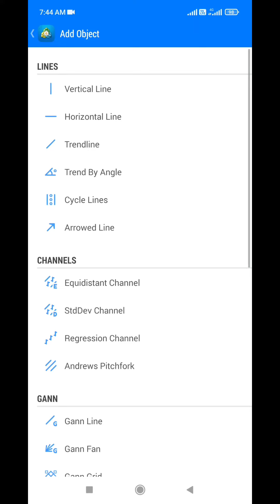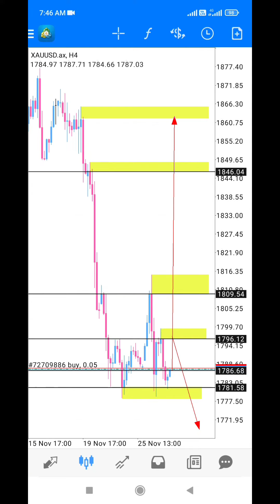Analisa Gold 30 Nov 2021 by CjjFx.